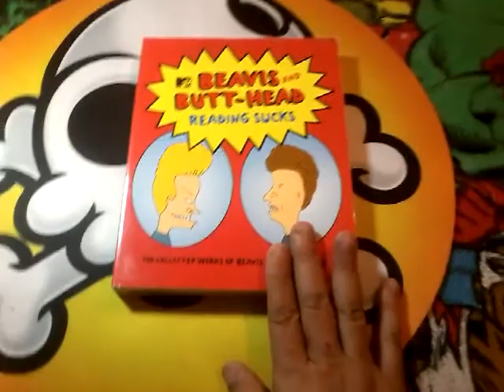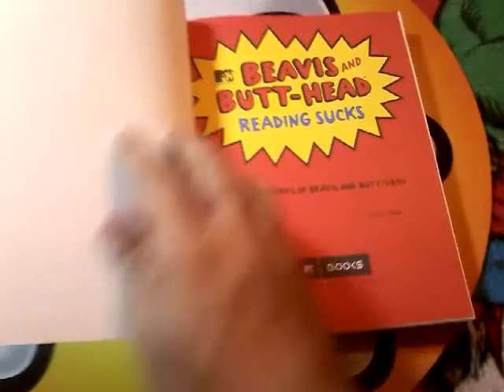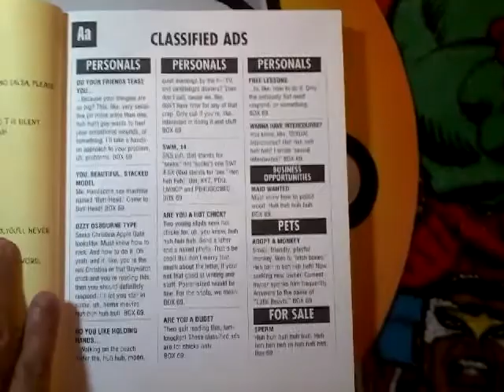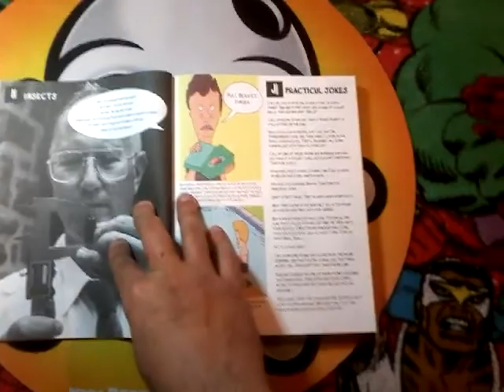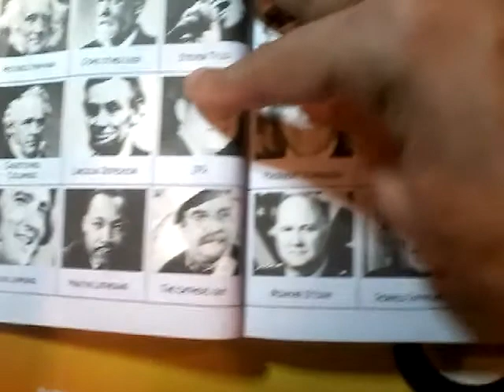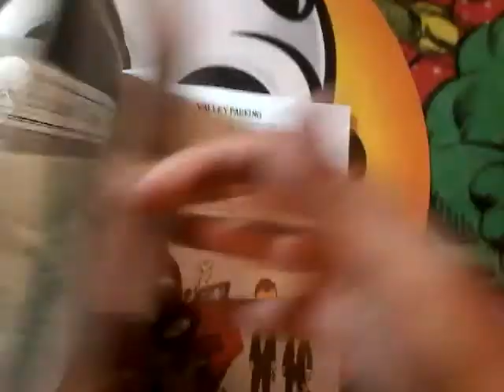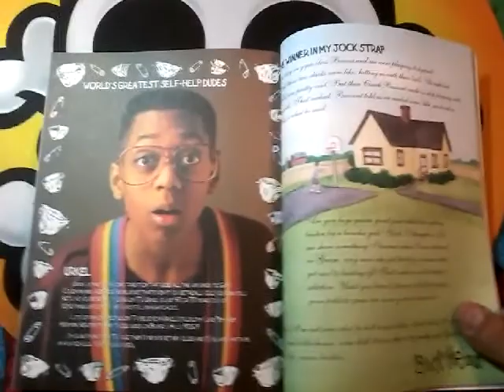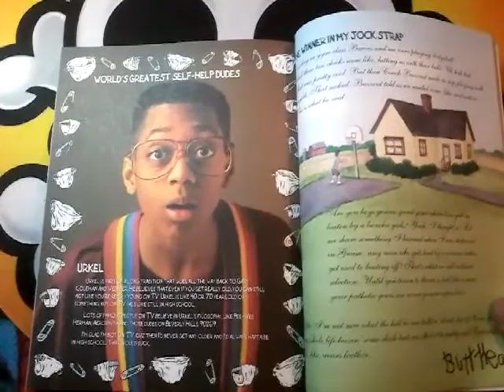Beavis and Butthead Reading Sucks Flipthru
This book collects most of the 90s Beavis and Butthead books.